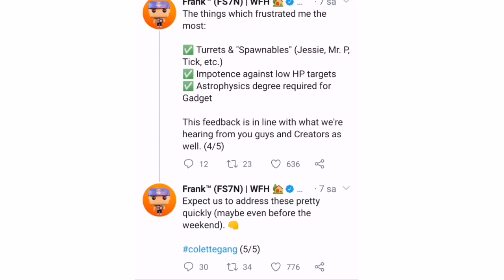COLETTE BUFF INCOMING!!! |SEPTEMBER BALANCE CHANGES | Brawl Stars